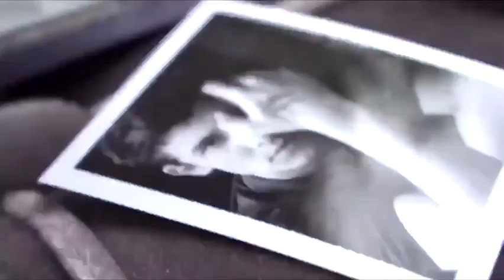Shawn Mendes Governor's Ball Photo shoot 2018